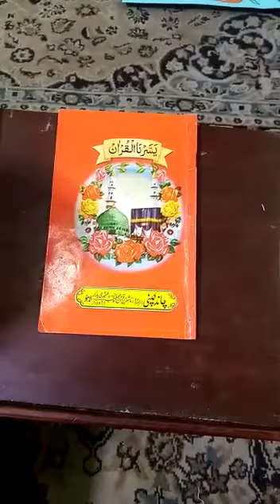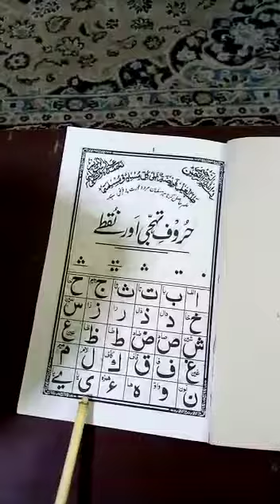Yassrnal Quran Qaida Playgroup, Nursery & Prep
Video from K.M School System (Regd.)